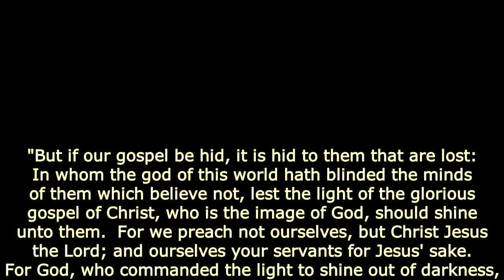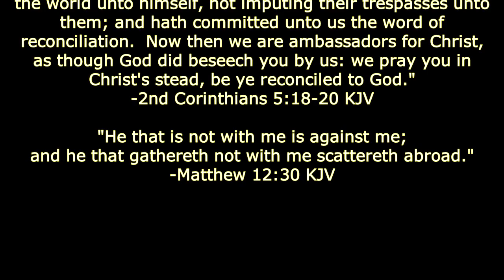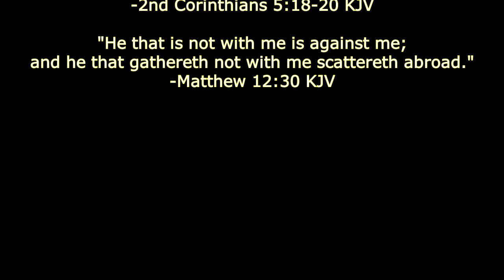Hey Sluggard! - Soul-winning Motivation